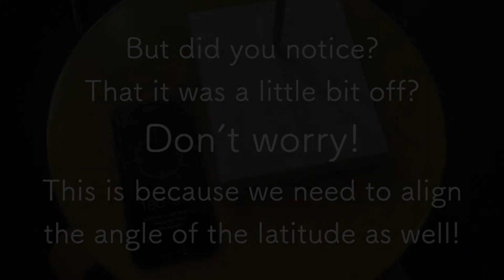Sundial Creation Quest!!